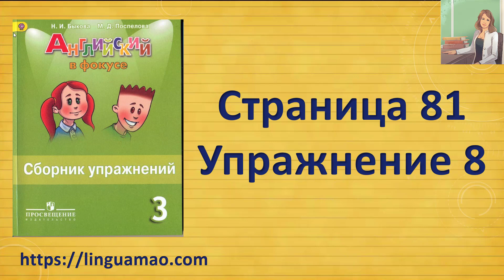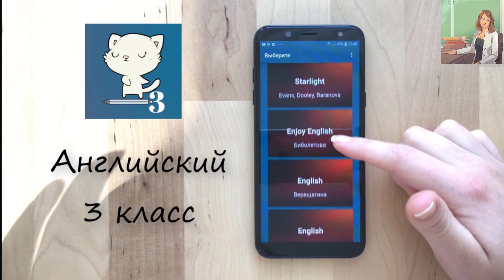Spotlight (английский в фокусе) 3 класс Сборник упражнений страница 81 номер 8 ГДЗ решебник